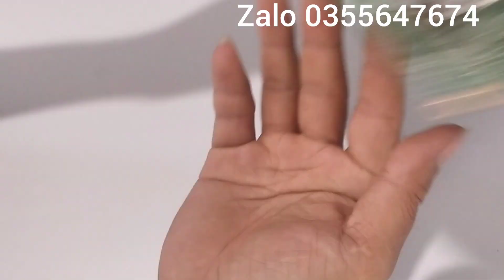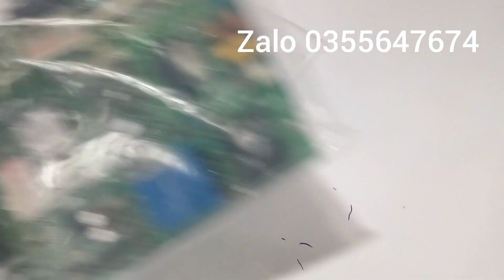Bo mạch giá rẻ